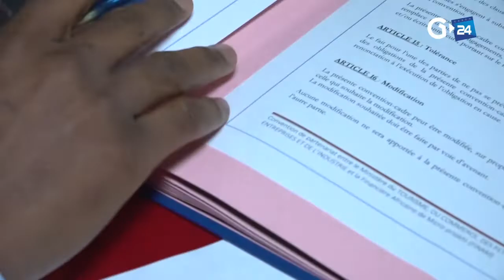GABON ENTREPRENARIAT DES OFFRES DE CRÉDIT POUR LES PME ET TPE